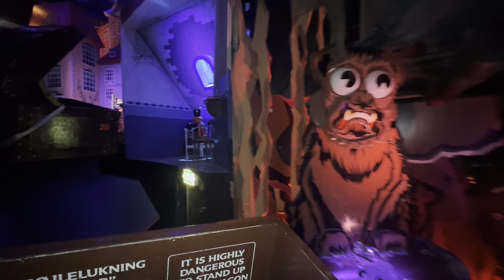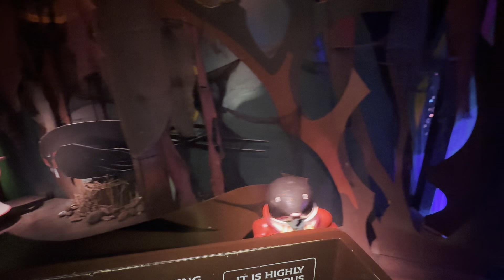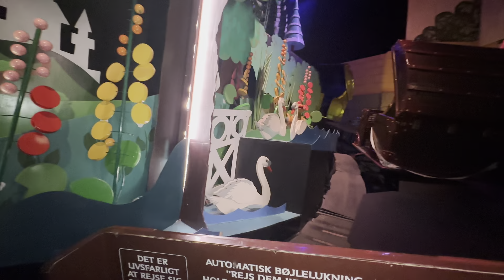Tivoli Gardens - The Flying Trunk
The ride that inspired Walt Disney to create “It’s a Small World.”  Go on a journey through 32 fairy tail scenes written by Hans Christian Andersen.